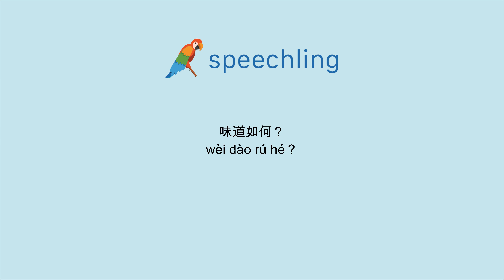How to say "How does it taste?" in Chinese (Simplified)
Male Voice:
味道如何？

Female Voice:
味道如何？